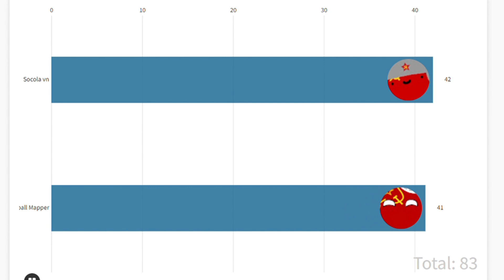Sovietball Mapper Vs Socola vn Belike